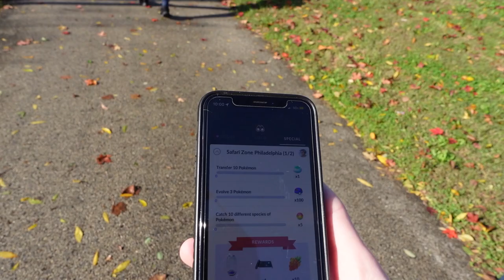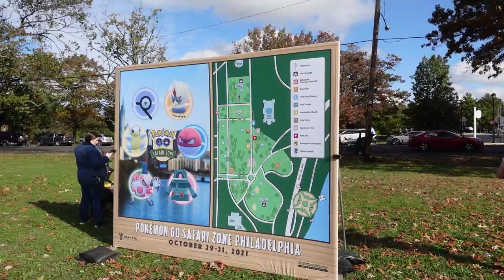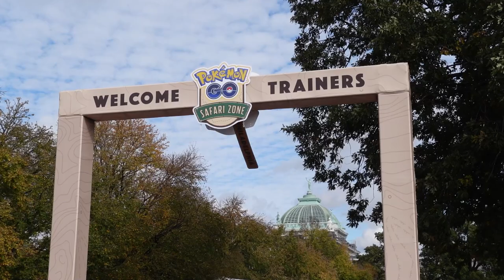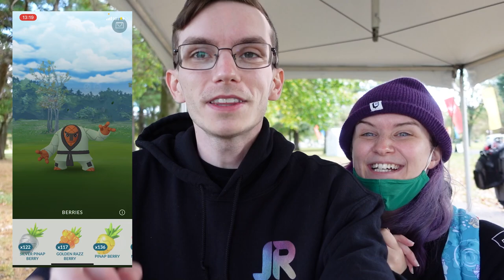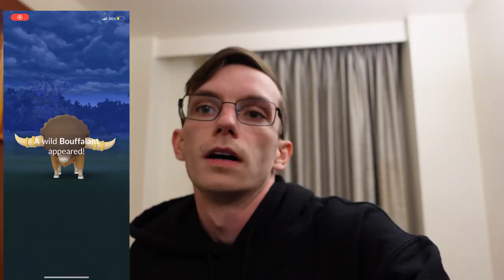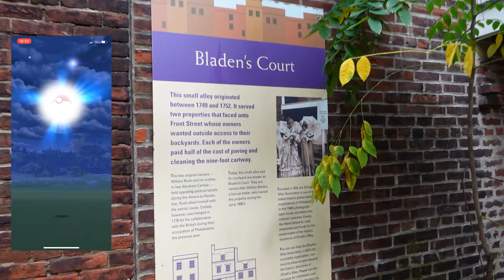SAFARI ZONE PHILLY VLOG! Couple of Nerds take on the city! Pokemon GO!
we had SUCH a blast in Philly- WOW. we took the tourist route and explored the city on foot, by train, and even on a sight-seeing bus!
we havent left our house since the sickness took over and this was our first trip- we had lots of fear and anxiety but we kept safe and are ready to overcome more challenges than ever before.
thank you for being you and for being our friends- see ya in the next one!

COWBOY HAT CATERPIE!! GO FOLLOW THEM ON TWITTER! NOW! Twitch.tv/mikenerdlaw
we also had the pleasure of hanging out with @TruInfernosPokemonGoAdventure , @WillRockTV , and @squiddabeast ! check them out on Twitch and Youtube!!

What are you waiting for? Get Membership on this channel TODAY!

sound effects by  @Storyblocks   music by Harris Heller ( @StreamBeats by Harris Heller  ) and @Chernebeats aka Matt Cherne !

JD W.
David E.
Ilan K.
Felix S.
Steve F.
Will H. (solaris)
Heather B.
Coffee
Shawn A.
Elizabeth A.
Steven H.
Austin B.
Scarlett M.
Scarlett F.